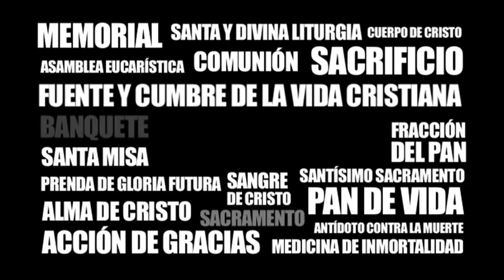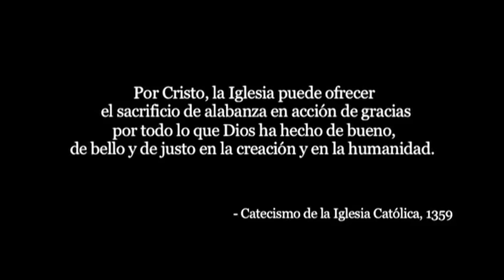La Eucaristía: De lo visible a lo invisible (Trailer)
Este vídeo sobre «La Eucaristía» trata los distintos aspectos de este sacramento: sacrificio, memorial, banquete, acción de gracias... En el trailer se muestra sólo uno de ellos: la acción de gracias.